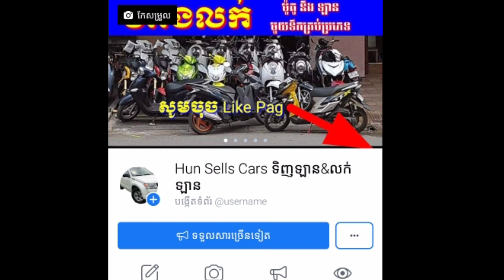ម៉ូតូលក់បន្ទាន់($++)ចចារTel:096544449, motor fof sale Honda xR 2004